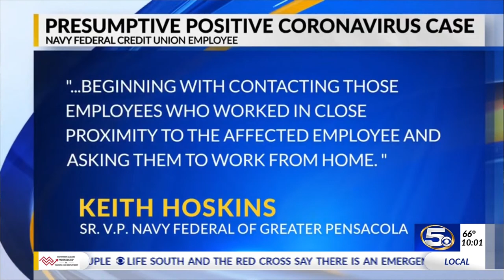Presumptive positive at Navy Federal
Covering the coronavirus in Pensacola